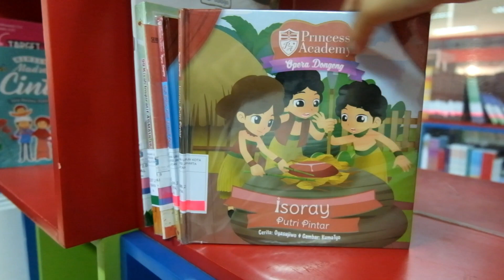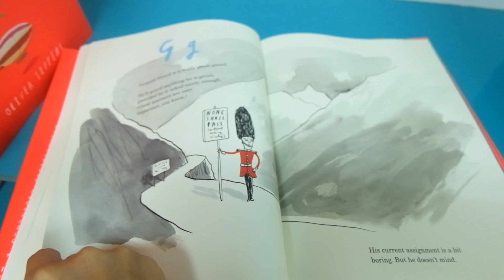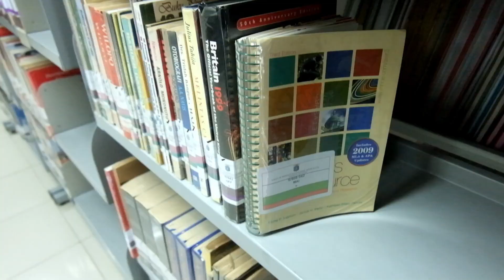PERPUS ANAK DI JAKSEL LENGKAP BANGET BUKUNYA!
Perpus anak yang ada di Kebayoran, Jakarta Selatan ini surprisingly bagus, luas dan cukup lengkap. Terharu juga loh di luar ekspektasi. Boleh nih bawa anak-anak ke perpus jaksel ini.